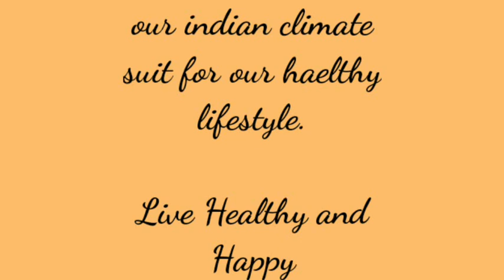நோய்க்கான காரணங்கள் தீர்வுகள்- புரிதல்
நோய்க்கான காரணங்கள் தீர்வுகள்.வெப்பம் சார்ந்த நோய்கள் குளிர்கால நோய்கள் எது எது.இவற்றை உண்டு சரி செய்யலாம்.பாரம்பரிய விஷயங்களை தெரிந்து கொண்டு அன்றாட வாழ்வில் பயன்படுத்த விவசாய நண்பி ராஜி you tube channel